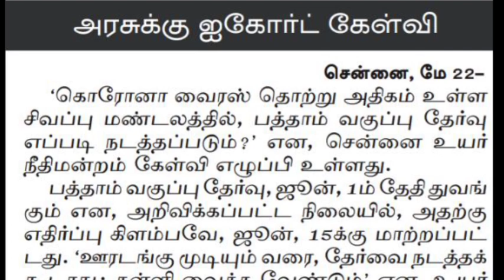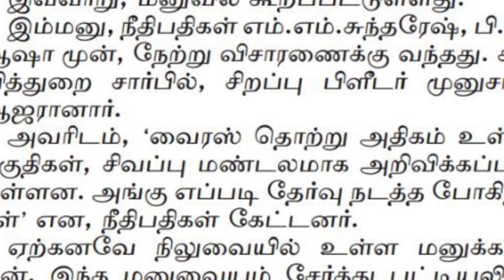சிவப்பு மண்டல பகுதிகளில் பொதுத் தேர்வு நடத்துவது எப்படி? சென்னை ஐகோர்ட் கேள்வி?